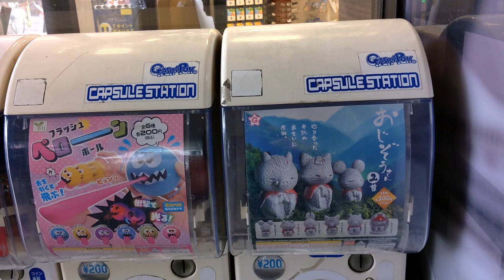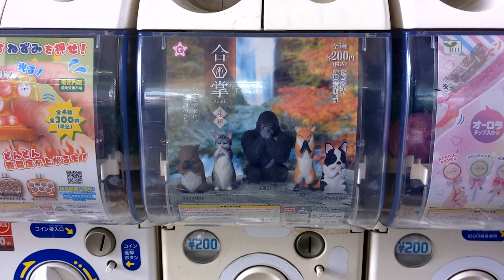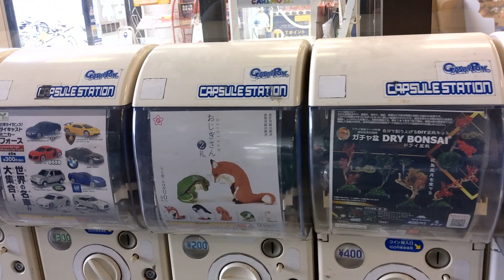Шарики с сюрпризами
Гасяпон - автоматы с игрушками в пластмассовых шариках - иногда попадаются очень занимательные и с отсылками к религии. В этом видео - две серии таких игрушек.